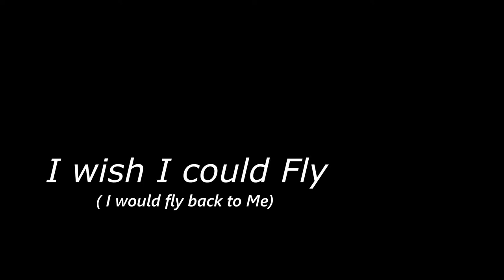I wish I could fly /rare damaged rec.(orig)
© ramblin wayn
... this song accidentally got damaged, tried restored with program but lost half of it, I managed to weld it together ...but some lyrics slipped my mind,  this is the result of a song that I don't want to lose forever ... (somehow influenced by a Blaze Foley song?)  i mean the way and moment i recorded it...
sad and troublesome...
Brazil may 2020. RW
ps have to rec. m again...one day...
LYRICS :
there's something in this world over me
like birds on the highest tree
like dog barking in the break of dawn
when I think about it all
it makes me sad and I call
to call my inner me to write another blues
O I wish I could fly, I wish I could fly
I wish I could fly, I wish I could fly
if I had wings I would fly away
If I had wings I would fly back to me